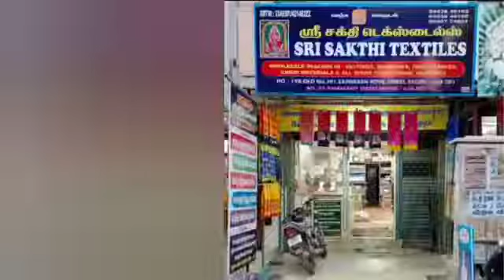CHUDITHAR MATERIAL MANUFACTURER IN COIMBATORE CALL-9345786498,8056774901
WELCOME TO SRI SAKTHI TEXTILES

OUR  MAIN OFFICE ADDRESS:
SRI SAKTHI TEXTILES
391,EASWARAN KOIL STREET,
ERODE-638001
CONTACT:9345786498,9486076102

OUR BRANCH AND SALES OFFICE:
29,RAMASAMY STREET
BACK SIDE EASWARAN KOIL STREET,
ERODE-638001.
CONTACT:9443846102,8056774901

HELLO VIEWERS,WE ARE ONE OF THE PRODUCERS OF CHUDIDHAR MATERIALS. HERE IN THIS VIDEO WE HAVE SHOWN CHUDIDHAR MATERIALS

WE ARE THE OWN MANUFACTURING THE CHUDIDHAR IN TAMIL NADU
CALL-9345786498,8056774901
COURIER SERVICE ALL OVER INDIA AVAILABLE